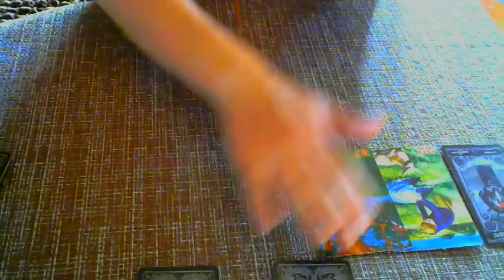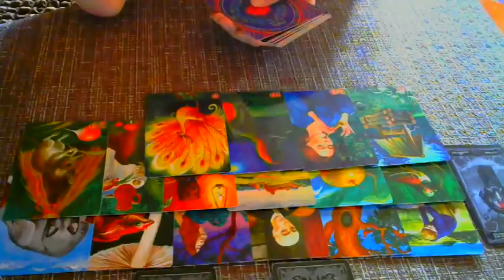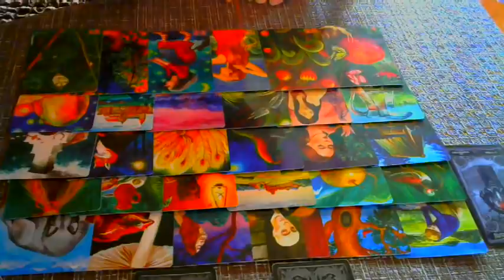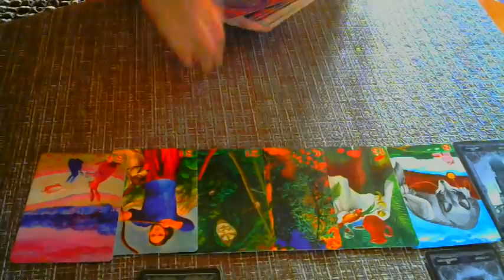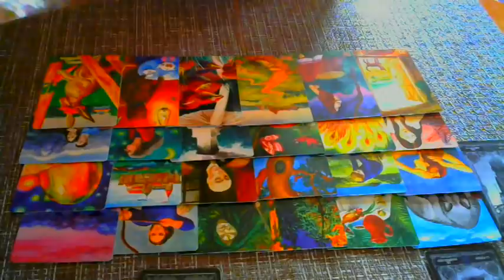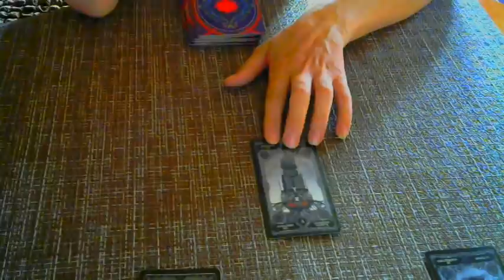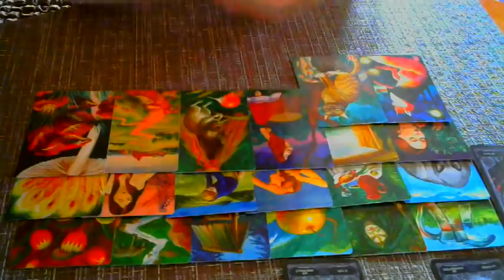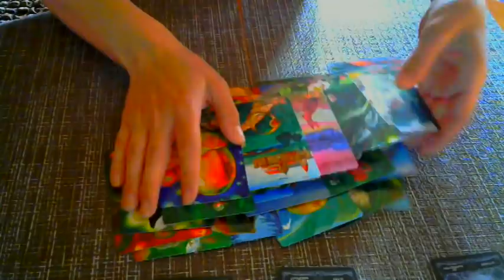Тайны вашего врага!!